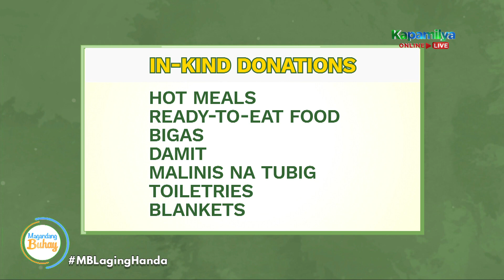Jen Deomano-Santos calls for donation for the victims of Typhoon Ulysses | Magandang Buhay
ABS-CBN Foundation Sagip Kapamilya's Director of Operations Jen Deomano-Santos gives suggestions of donations for the victims of Typhoon Ulysses.